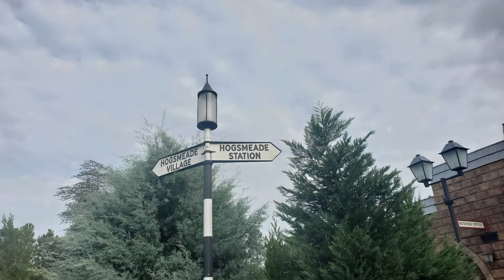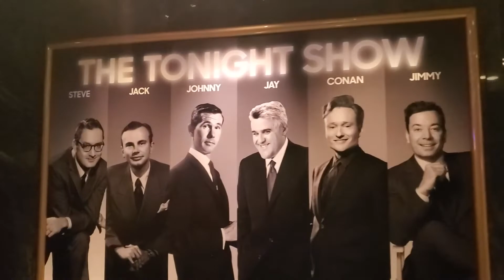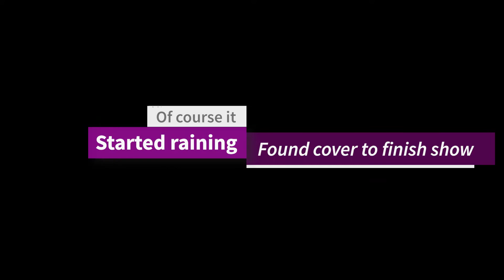Travel Vlog: August 12, 2022. Islands of Adventure and Universal Studios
4115 Double Creek Crossing Drive